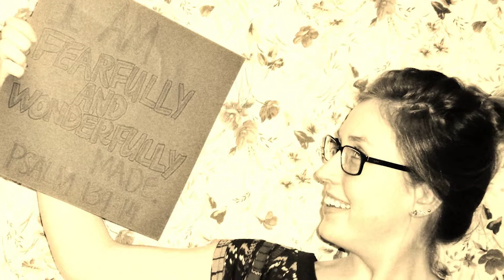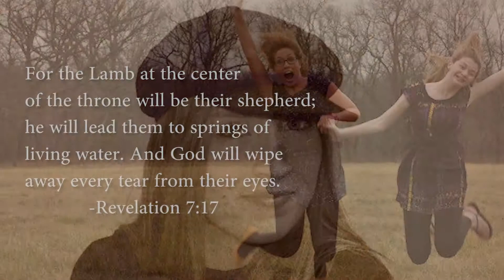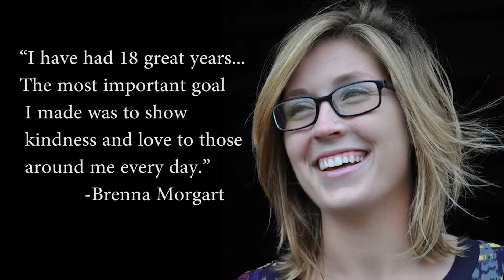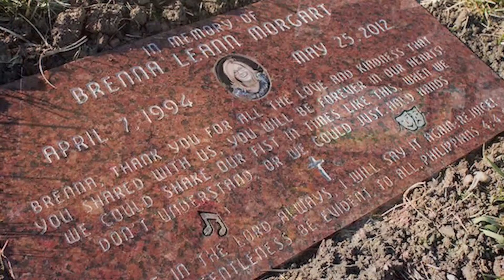Brenna Morgart Tribute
This is a tribute slideshow for Brenna Morgart who was unexpectedly died a little over a year ago.